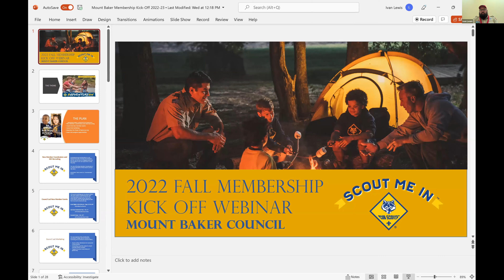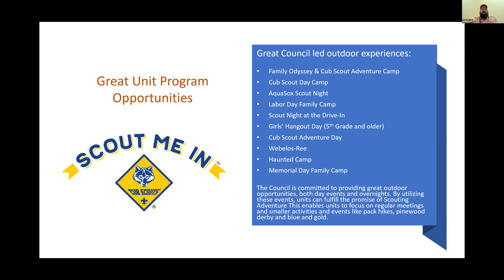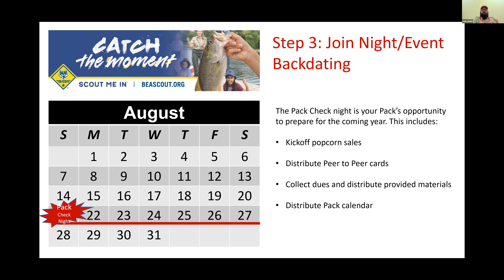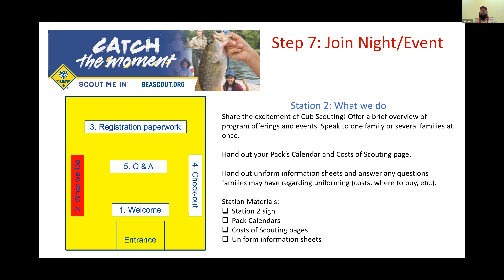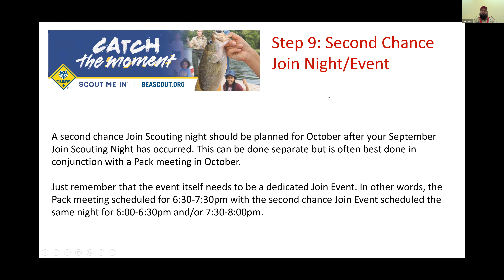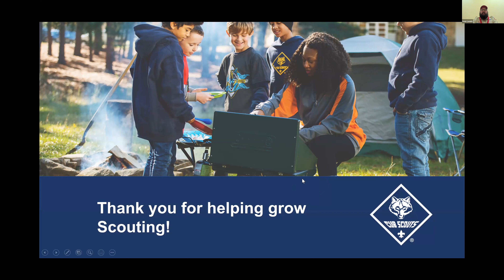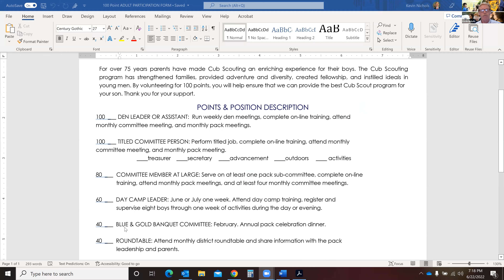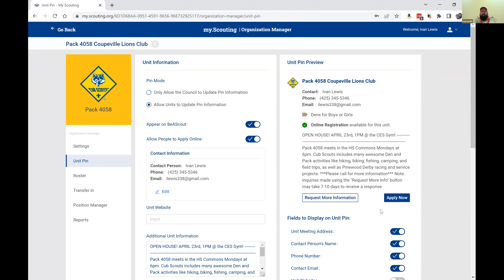2022 Mount Baker Council Fall Membership Kickoff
Join the Council membership team as they discuss ways to prepare for a great fall recruiting season.